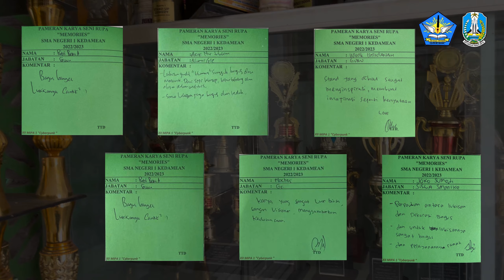CYBERPUNK_Pameran Seni Rupa_XII MIPA 1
CYBERPUNK_SMA Negeri 1 Kedamean
1. Fira Alviana Rachelia Putri
2. Intan Maiyuni
3. Nadila Rania Putri
4. Prawida Permadani Sutikno
5. Ria Fitrianti Putri
6. Serli Eka Riris Tiawati